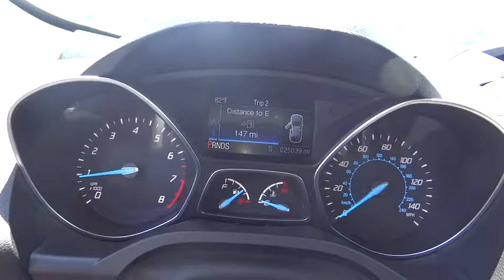2016 Ford Escape Centennial CO, Littleton CO, Fort Collins CO, Greeley CO, Cheyenne WY 4920DP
2016 Ford Escape

O'Meara Ford
400 W. 104th Ave.

This is the vehicle for you if you're looking to get great gas mileage on your way to work! New In Stock! CARFAX 1 owner and buyback guarantee** My!! My!! My!! What a deal!!! Tired of the same dull drive? Well change up things with this handy 2016 Ford Escape SE* 4 Wheel Drive!! Safety equipment includes: ABS, Traction control, Curtain airbags, Passenger Airbag, Front fog/driving lights...Other features include: Bluetooth, Power door locks, Power windows, Auto, Turbo...